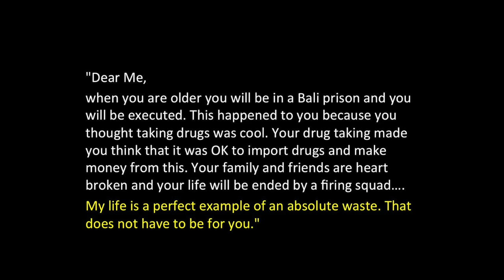The Way of Wisdom [Sermon Snippet 4]